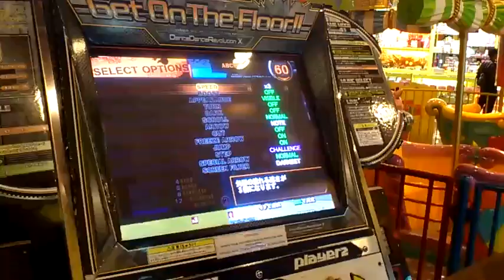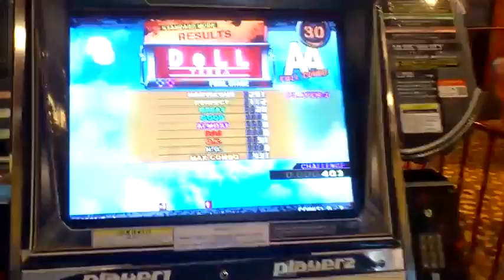[DDR] Lynx DoLL Single Challenge 13